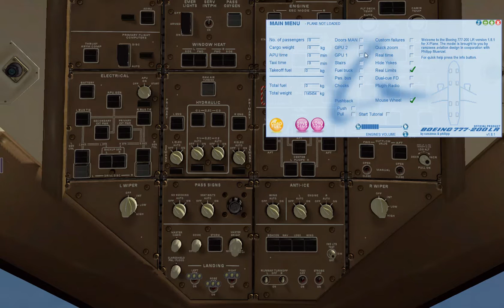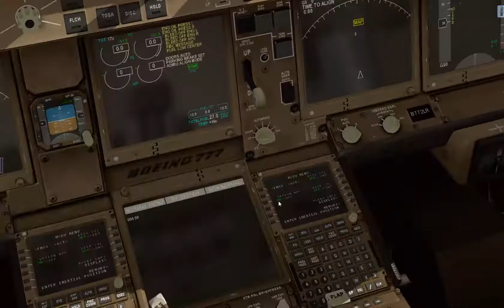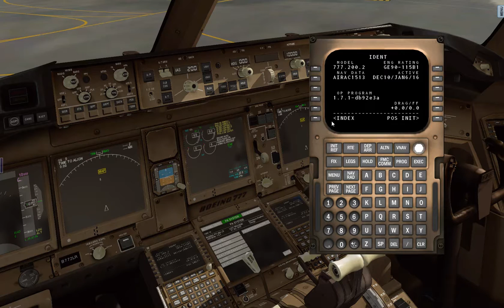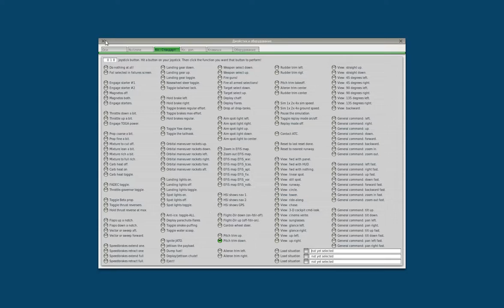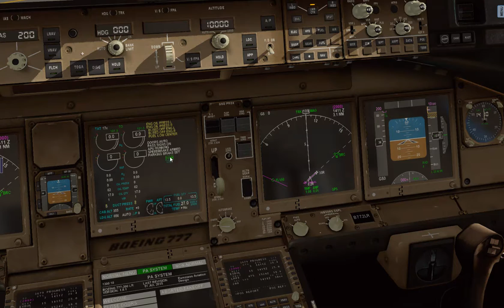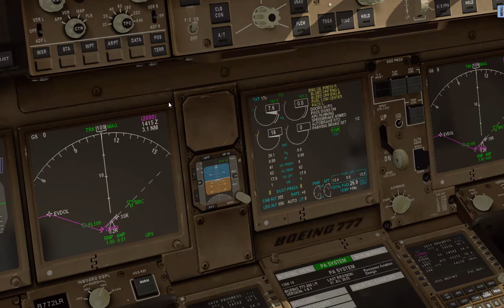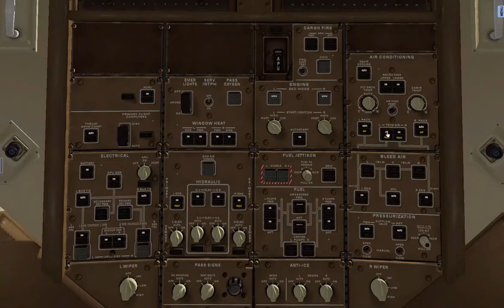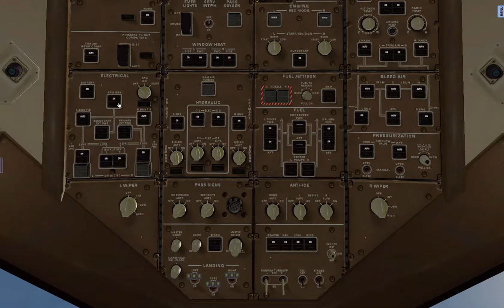XP10 Boeing 777-200LR (FlightFactor) - руководство по выполнению полета ч.1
Карта Сбербанк: 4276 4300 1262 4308

Выполнение полета на Боинге 777-200 от Рамзесса (FlightFactor). Погода и время реальные, маршрут: Касабланка (Марокко) - Лисабон (Португалия), GMMN-LPPT. Часть первая - подготовка к полету, запуск и руление на ВПП.

PS Сори за пару глупых ошибок) В видео все пояснил.